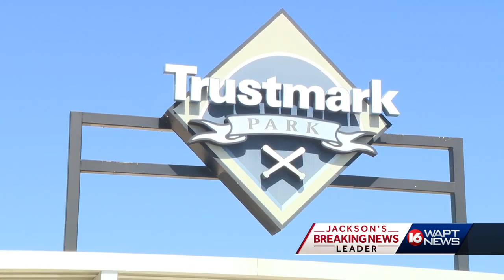M-Braves leave Pearl, but a new team is on the way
The Mississippi Braves have played their last game at Trustmark Park, but that doesn't mean a goodbye to baseball in Pearl.